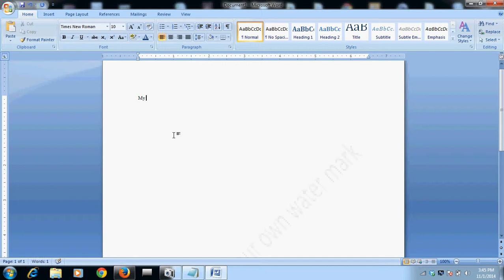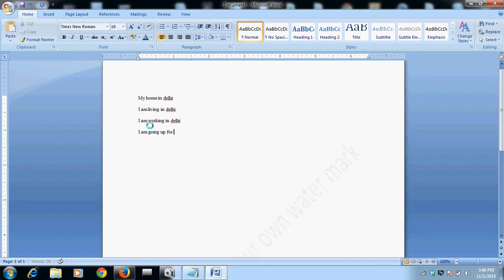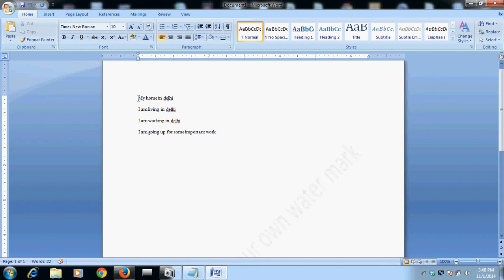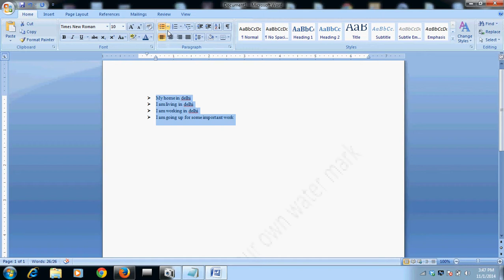how to set bullets in ms word 2007